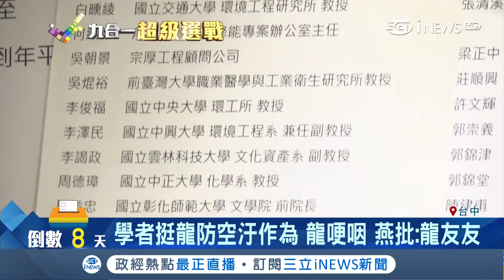盧秀燕猛攻空汙議題 環保學者排排坐要幫林佳龍說公道話｜【台灣要聞。先知道】20181116｜三立iNEWS